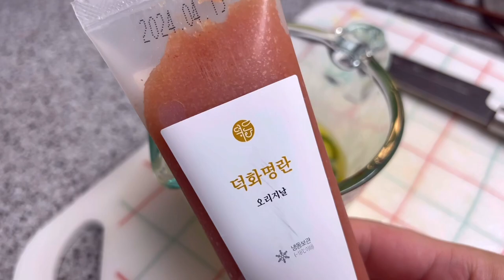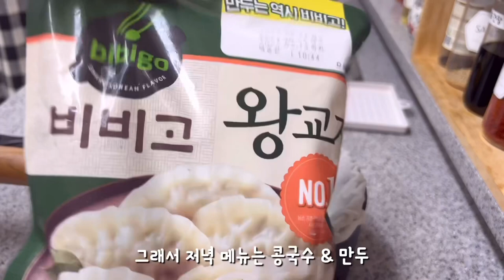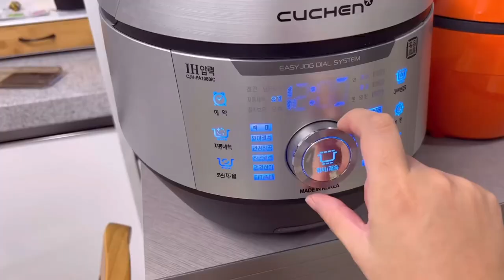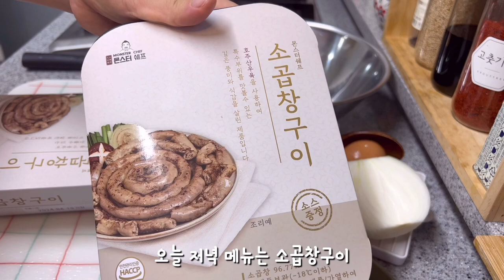프로 집밥러는 퇴근 하고 뭐 먹을까?🤔 (+리뷰 제의 받은 썰) / 짬뽕라면/ 고추장찌깨/ 명란 계란말이/ 소곱창/ 옥수수전🌽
안녕하세요😄
밥 하는 다혜👩🏻‍🍳 밥혜입니다.

여러분~ 한주 잘 보내셨나요?
저는 점점 프로 집밥러가 되고 있어요ㅎㅎ

오늘도 저희 가족의 소소한 저녁 메뉴 같이 공유해드려요! 여러분들의 저녁 메뉴 선정에 조금이라도 도움이 되셨으면 좋겠어요😆

그럼 오늘 영상도 재밌게 봐주시고 응원 부탁드려요💛

DAY 1
DAY 2
DAY 3
DAY 4
DAY 5